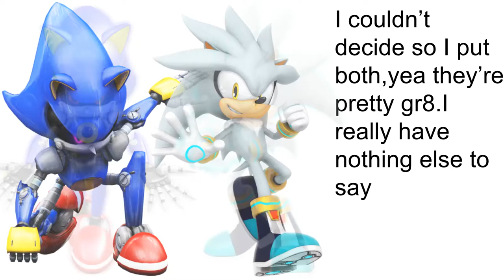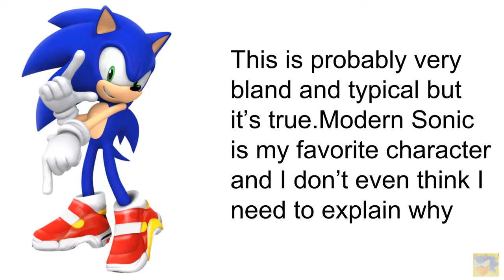My Top 5 Favourite Sonic Characters